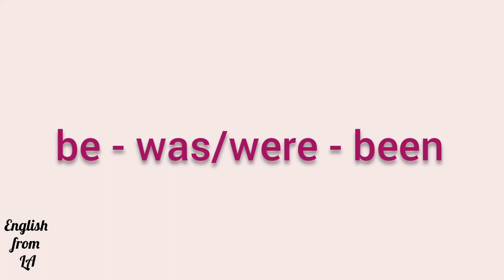3 формы глагола BE (БЫТЬ) // irregular verb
BE - БЫТЬ